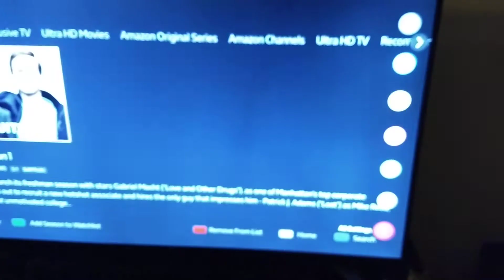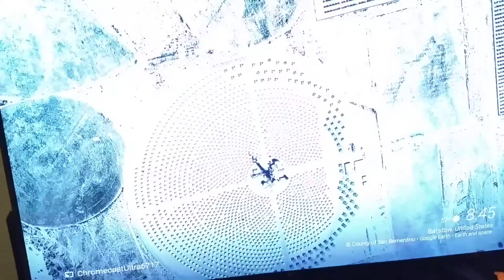LG TV 70UH6330 flickering issue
My LG TV started flickering like this after only 6 months of light usage. The sound does not flicker and doesn't have any interruption. It flickers regardless of input source and it also flickers when the menus are displayed.